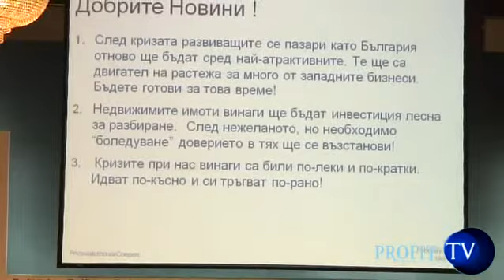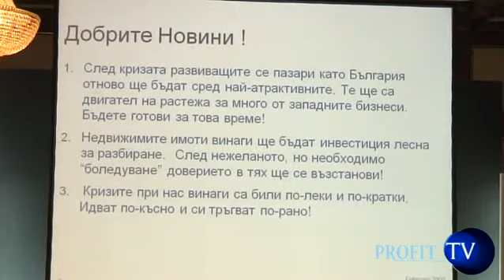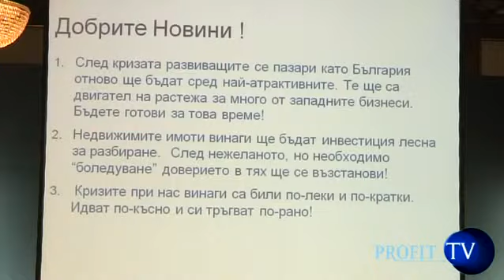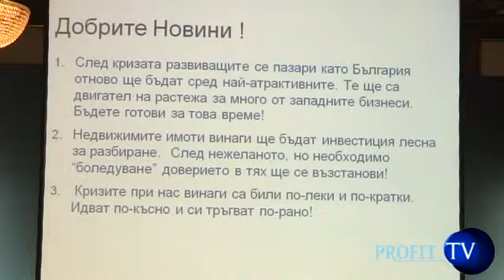Bozidar Neychev, PricewaterhouseCoopers, BalReact - part 2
Божидар Нейчев, ПрайсуотърхаусКупърс, BalReact - част 2